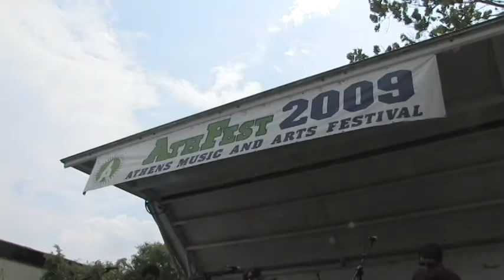Athfest 2009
Athfest 2009 draws thousands to Athens, Georgia.